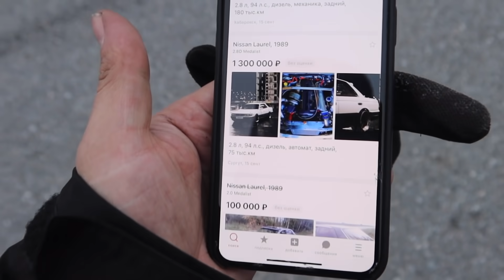КРЭШ С ПОСЛЕДСТВИЯМИ! СЛОМАЛ ВСЮ ПОДВЕСКУ И ОТОРВАЛО КУЗОВ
Качай Дром!
И подбери себе тачку для гонок и не только!

STILOVDAILY ep1022